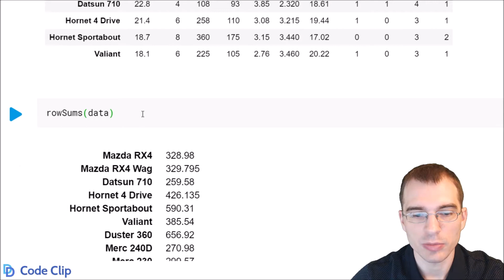Get the Sum of Each Row in R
Aggregating each row with a row sum or total is a common operation that can be achieved using the built in R function rowSums().

Code used in this clip:

data = mtcars
head(data)

rowSums(data)

# Row sums with apply
apply(data,
      FUN = sum,
      MARGIN = 2)